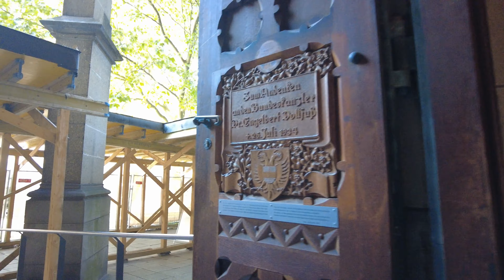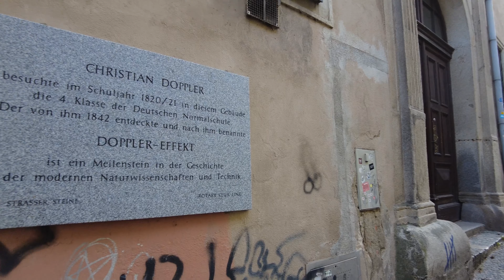Linz Castle & Oldtown Walk, Exploring Mariendom - Antiques and Art everywhere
Today's Walk will again feature the beautiful city of Linz.

We start off right next to Mariendom, which happens to be Austria's biggest church by volume (the main tower being only a tiny bit lower than that of St. Stephen's Cathedral in Vienna) and take a small detour through this marvellous church.
After a short walk through the Old Town we follow a path that leads us directly to the Castle of Linz, which is a museum nowadays.

You can also leave suggestions with places you would like me to film in the comments.

Filmed with DJI Pocket 2 in 4K 60fps on August 19th 2021